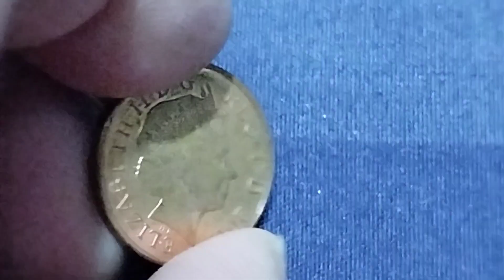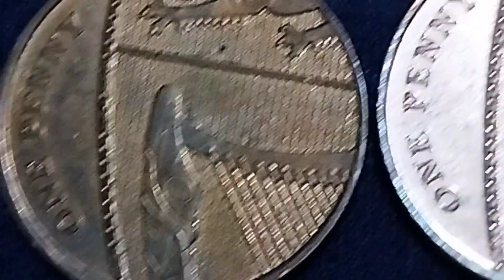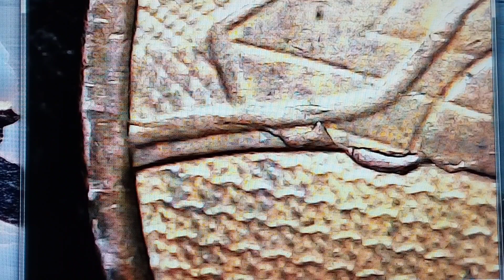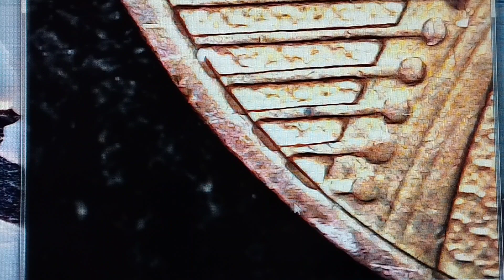ONE PENNY QUEEN ELIZABETH II DIE CRACK ERROR#rarecoins#eurocoins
2009 one penny queen Elizabeth ll die crack